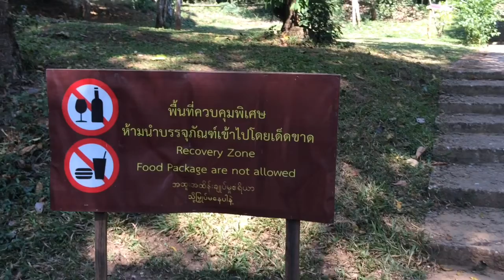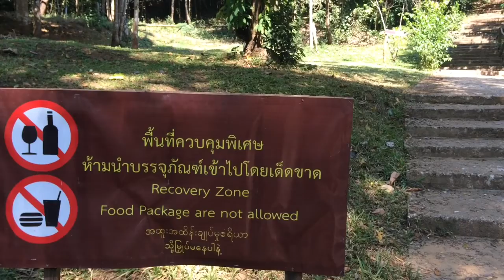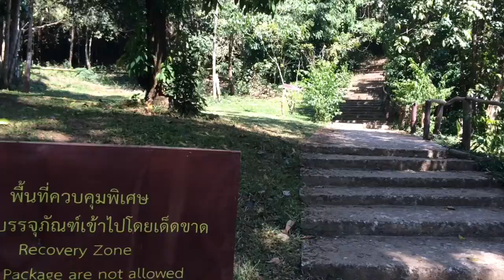My Son Travels พาเที่ยว ตอนเที่ยวน้ำตกพาเจริญ จ.ตาก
น้ำตกพาเจริญ ครั้งสุดท้ายที่มาคือ ปี 2558 ต้องบอกเลยน่ะครับว่า ตอนนั้นมาตรงกับเทศกาลสงกรานต์คนเยอะมาก เลยได้รับความประทับใจไปนิดเดี่ยวเอง 5555 พอกลับไปครั้งนี้ อุทยานแห่งนี้ได้เปลี่ยนไปมากครับ โดยเฉพาะความสะอาด ดีขึ้นมาก เจ้าหน้าที่น่ารัก กระจาย รักษาความปลอดภัยเป็นจุด ตรงนี้ล่ะครับที่ประทับใจมากๆ เชิญชวนไปเที่ยวกันมากๆน่ะครับ เมืองไทยยังมีสถานที่ท่องเที่ยวอีกมากมาย

แหล่งท่องเที่ยวที่พวกเราไปกันมาแล้วเชิญชมเพิ่มเติมได้ที่